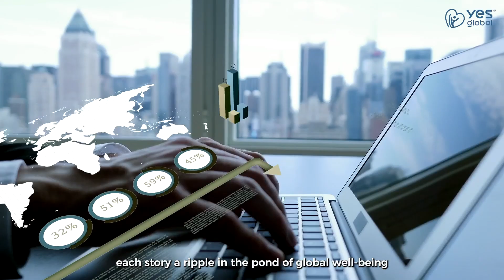Yes Global — Turning Dreams Into Reality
Experience the transformative journey of Yes Global, a beacon of health product innovation, fostering dynamic growth while upholding commitment to sustainable wealth generation for future generations.

In a world that never sleeps, where dreams are the currency of progress, five visionaries chart a bold path. Welcome to Yes Global.
The essence of the American Dream transcends boundaries. Africa, a treasury of untapped promise, is at the threshold of an economic renaissance. And Yes Global is championing this movement. We're not just trading; we're nurturing futures, kindling growth, and creating opportunities. We are the conduit connecting Africa to its looming development.

Yes Global is more than a company. It's a movement. Yes Global stands for progress, freedom, and balance. We're championing women, driving forward a new era of female empowerment, advocating for financial independence and work-life harmony, and promoting a life enriched with quality health supplements.

At the intersection of health and business, there lies untapped potential. Health and knowledge, two indispensable pillars of success, form the heartbeat of Yes Global. Think of us as the spark to your personal growth journey. Our training programs are top-tier, systematic, and most importantly, transformative - empowering anyone, even those fresh on the scene. And when it comes to success, it's not a scarce commodity here. It's accessible, it's achievable - for every dreamer that walks through our doors.

Asia Pacific, a region where competition thrives and success requires substance and well-crafted strategy. But at Yes Global, we're prepared. We're an ensemble of professionals armed with breakthrough ideas, extensive training, cutting-edge facilities, and exceptional products. We're not just entering the Asia Pacific region, we're making an entrance - starting strong in over five countries. It's a bold move, and one that we believe will solidify Yes Global's presence in Asia for years to come.

With Yes Global, you're banking on a system designed with security at its core. Our transaction processes are seamless, and our embrace of technology ensures you can leverage AI to benefit your business.

When it comes to our products, we believe in complete control, a promise we uphold by owning our GMP. Regular audits from top-tier firms maintain stringent quality checks. At Yes Global, we offer a system you can believe in, one that will sustain your family for generations.